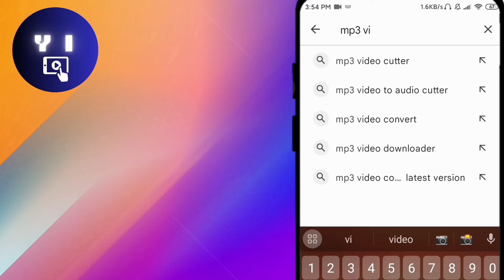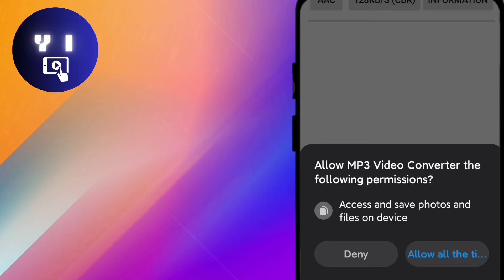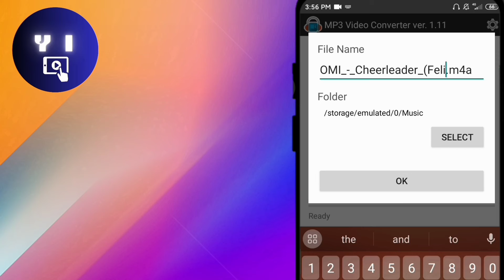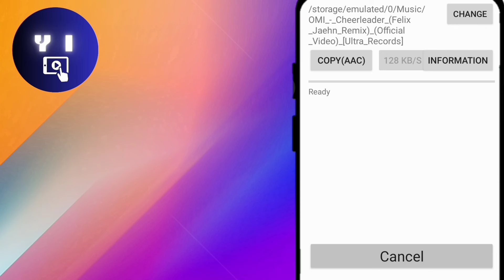VideoကနေMp3ပြောင်းနည်း(No Internet)|How To Convert MP4 To MP3 (Easy) | Convert Video To MP3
I am going to tell you How To Convert MP4 To MP3 (Easy) | Convert Video To MP3